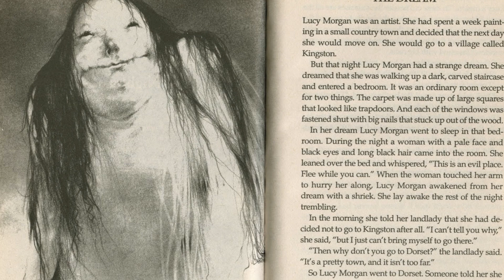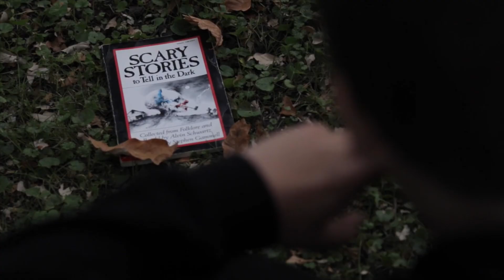Scary Stories Trailer (Wild Eye Releasing)